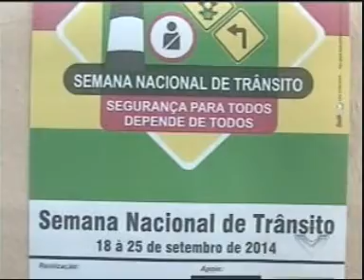Polícias e Bombeiros realizam atividades educativas na Semana do Trânsito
Reportagem de Elisângela Gonçalves com imagens de José Lúcio para o Jornal da Vitoriosa e Portal Uipi de 22/09/2014